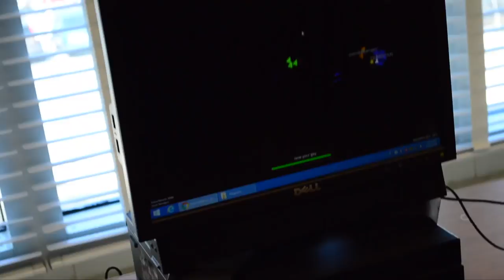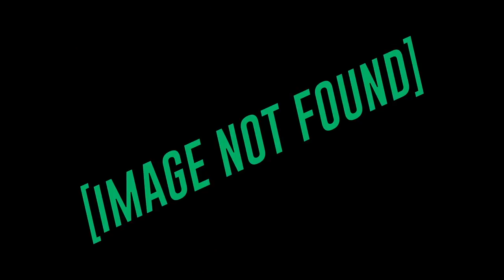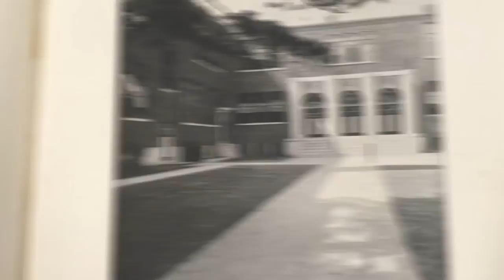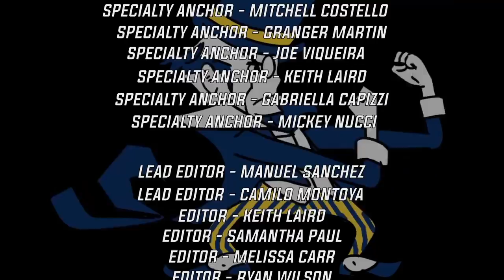B-CC TV Season 2 Episode 30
On this episode, Mitchell studies for the first time this year, Manuel presents the history of BCC High School, and Jay and Abby give us updates about the world inside and outside of BCC.